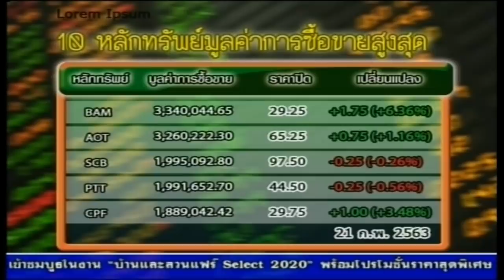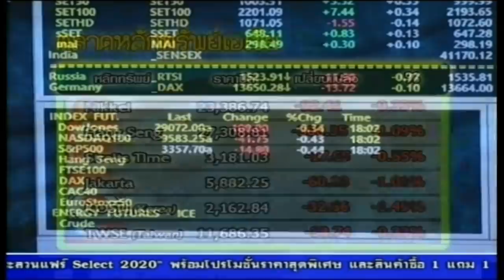ส่องหุ้น 21 ก.พ. 63 ศุภพงศ์ เอี่ยมคงเอก [1]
CMT Candidate